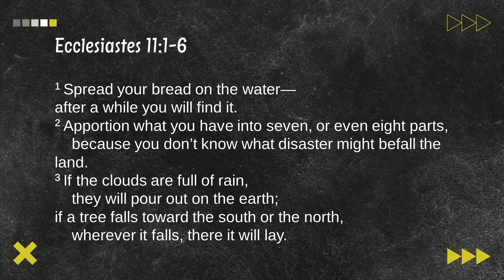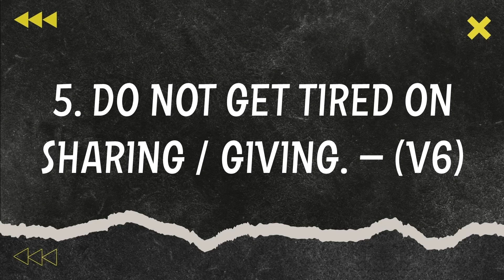Every Day God - Day 722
Day 722 – Live Generously
Ecclesiastes 11:1-6
Bro. Christian Paul Pico

Today God is shown in this Scripture as the Omniscient God who is the Author of all wisdom of His people. Today’s devotion is geared towards true wisdom, looking beyond what is seen – working for a profit that can’t be seen immediately. This scripture talked about the limitations of knowledge and that one must move towards real wisdom, sowing seed with more trust than certainty.